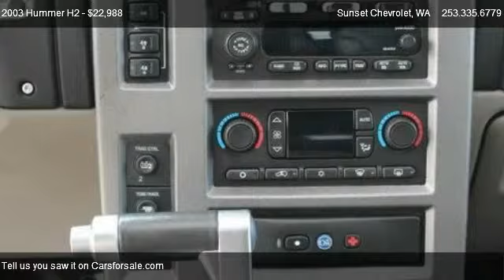2003 Hummer H2 Luxury Package - for sale in We Are Trucks!!, WA 98390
Sunset Chevrolet
910 TRAFFIC AVE

Come test dirve this 2003 Hummer H2 Luxury Package for sale in We Are Trucks!!, WA.

This 03 HUMMER H2 is LOADED with the LUXURY package that includes FULL BRUSH GUARD, STEPS, RUNNING lights, CHROME accents, NEW TIRES and MATCHING SPARE, 2-tone LEATHER SEATING for 5, AM/FM/CD player, DUAL air, 4x4, CRUISE, DVD, NAV, HEATED SEATS front and REAR, REAR air and RADIO, POWER doors, windows, locks and mirrors, SUNROOF, TINTED windows and TOW PACKAGE! This 6.0L H2 is an EXPERIENCE in LUXURY and AFFORDABILITY! Call SUNSET CHEVROLET today and PICK your COLOR!  *** Sunset Chevrolet performs a 40 point inspection on all pre-owed vehicles and ALL ACCESSORIES are included in the price, UNLIKE SOME OF OUR INDEPENDENT COMPETITION.  We will show you the inspection! ***Pricing of this vehicle ad supersedes all prior advertised pricing whether internet, print, radio or TV ads and will itself become null and void by any ad that is written after this date. Any concerns as to this policy should be directed to: Sunset Chevrolet Inc. Attn: Sales manager, 910 Traffic Avenue, Sumner, WA 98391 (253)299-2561